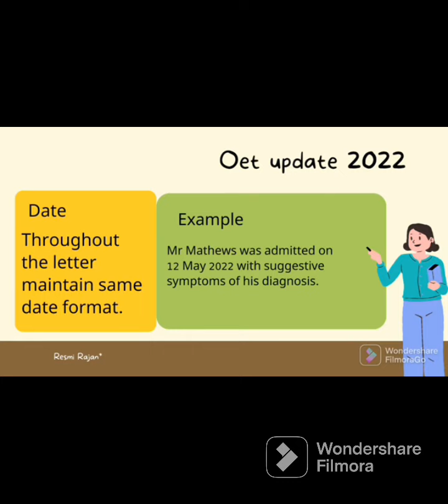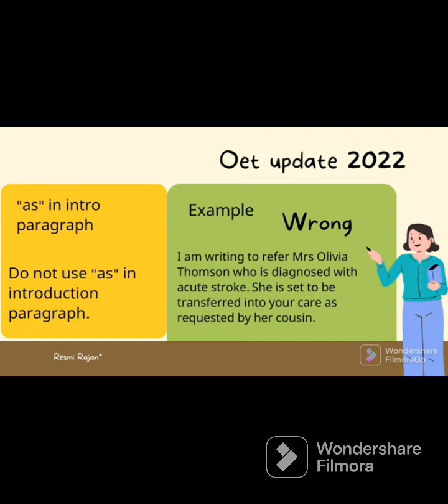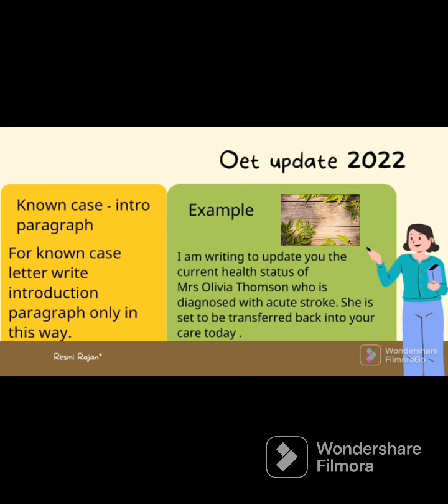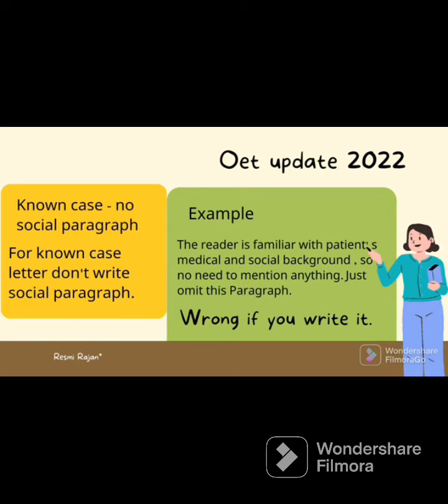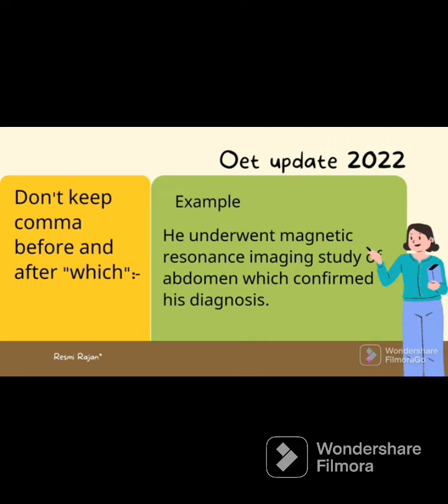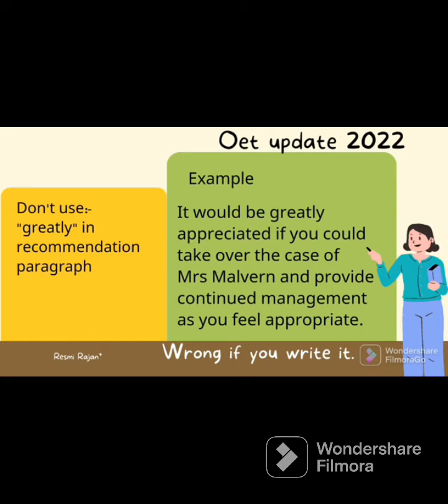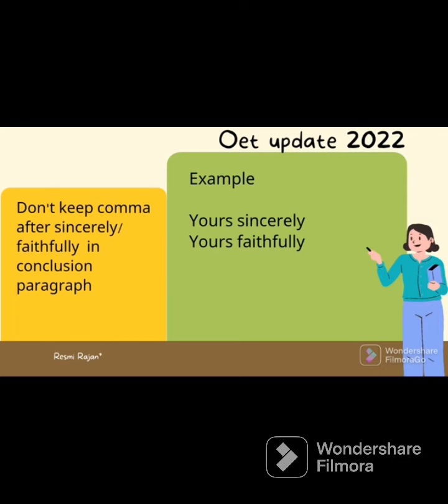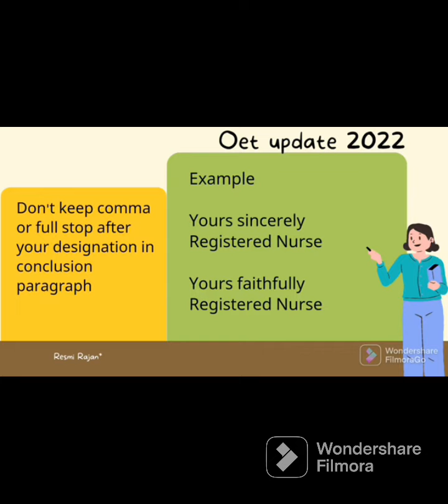A to Z updates in Oet letter - 2022